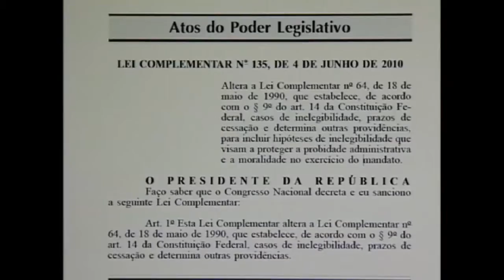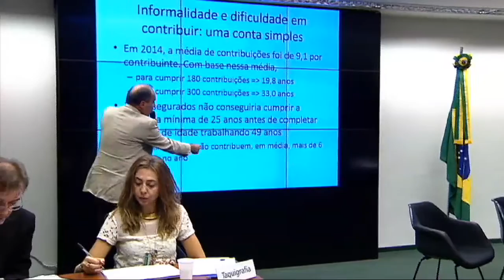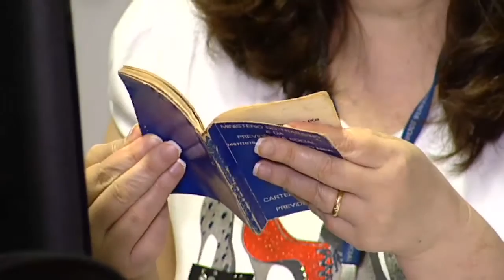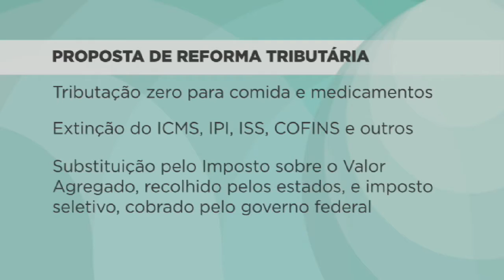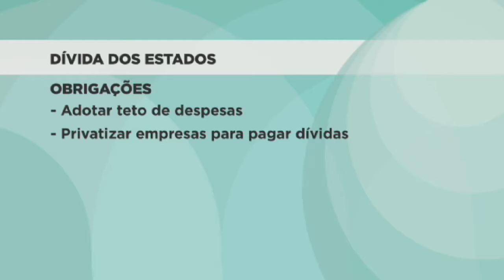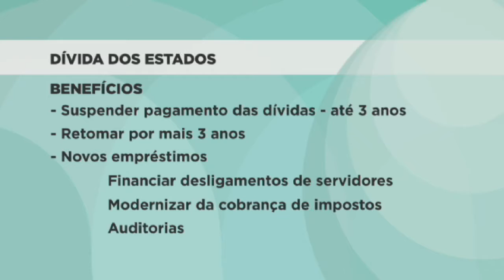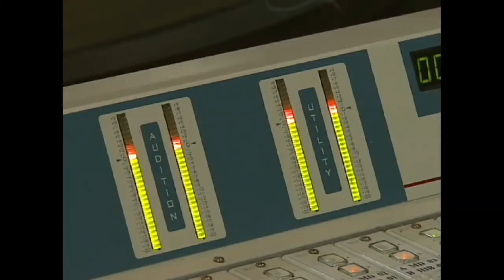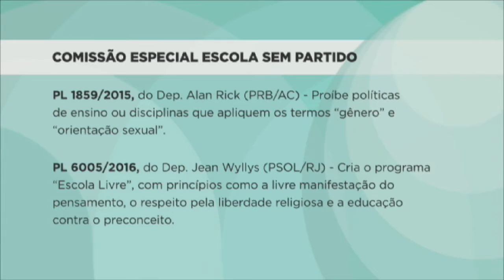Revista da Câmara | 24/02/2017 (assinaturas ao projeto anticorrupção em destaque)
O projeto conhecido como "10 medidas contra a corrupção", devolvido à Câmara, terá assinaturas recontadas e deve seguir para o Senado.

Outros destaques desta edição:

- Relator da reforma tributária propõe redução de alíquotas para a Previdência, que seria financiada por um tributo sobre a movimentação financeira;
– Projeto que define regras para renegociar dívidas dos estados já está no Congresso e o presidente da Câmara, Rodrigo Maia, quer votar a matéria em março;
– Plenário aprova criação de um documento de identidade único para todos os brasileiros;
– Comissão especial ouve especialistas com ideias divergentes sobre o projeto da Escola sem Partido.